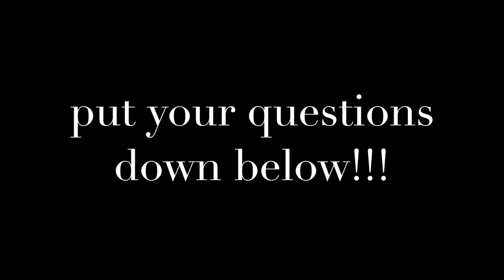Q&A SUNDAY!!!!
PUT YOUR ANSWERS DOWN IN THE COMMENTS